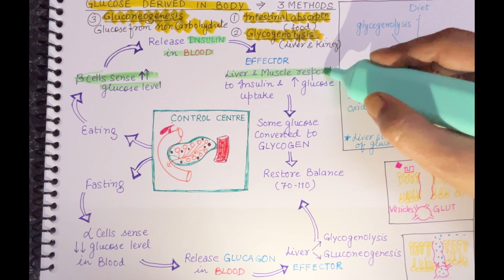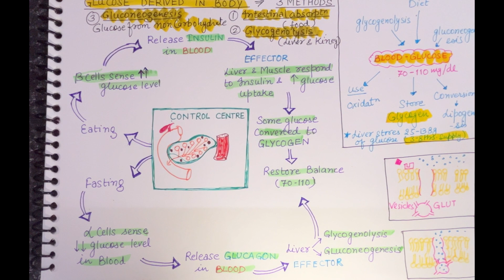Blood glucose level#homeostasis#biology#medical#nursing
Concept build up video